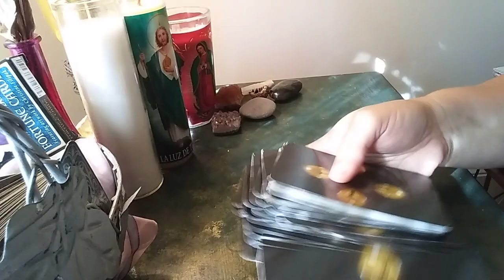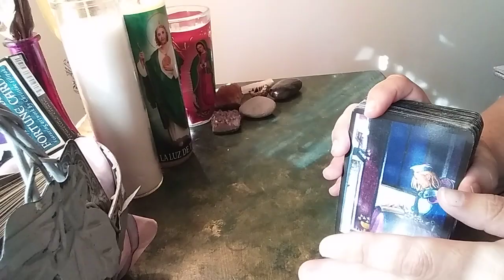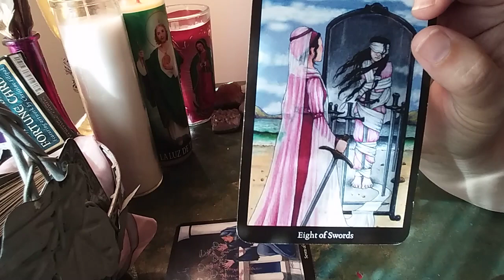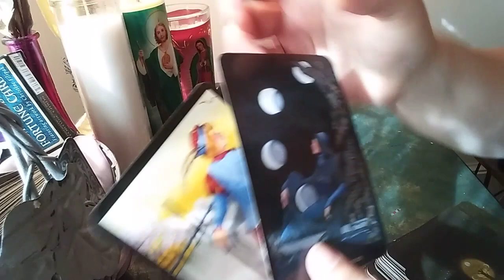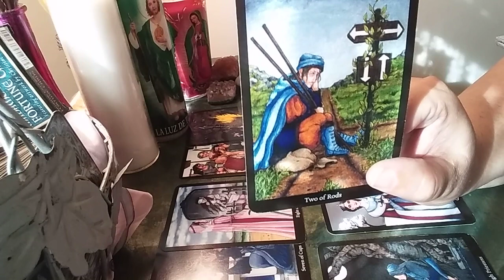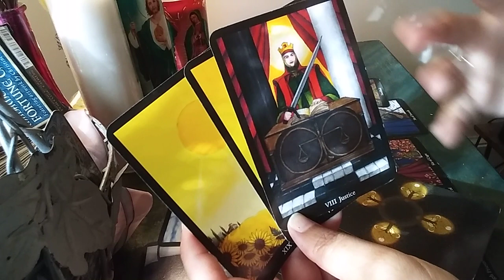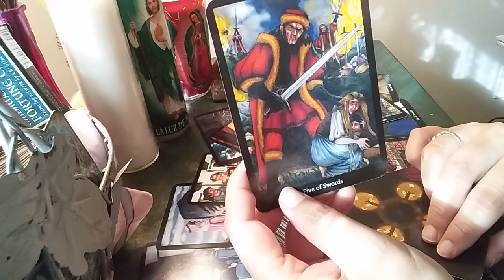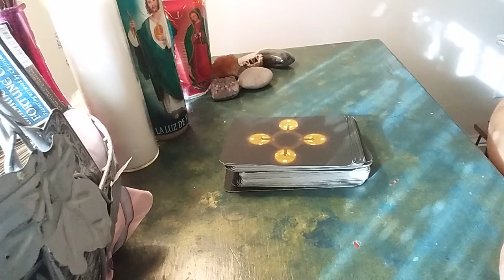Naya Rivera Psychic Mediumship Tarot Reading 7.13.20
This is a Psychic Mediumship Tarot Reading looking into the energies of Naya Rivera's life prior to her passing as well as her potential future (before her passing) and what was going on emotionally and spiritually prior to her passing and the events leading up to her death.

Please keep an open mind to this Reading.